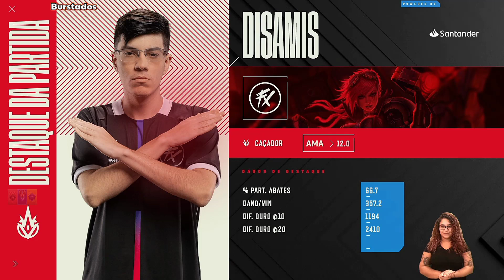FX vs VKS Melhores Momentos do Jogo | CBLOL 2023 1ª Etapa S4D1 Rodada 7 | Fluxo vs Vivo Keyd Stars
CBLOL 2023 Primeira Etapa| Fase de Pontos | Semana 4 Dia 1 na Rodada 7 - Melhores Momentos do Jogo entre Fluxo vs Vivo Keyd Stars

Doações PIX :
0836ac3a-fb5c-421c-a432-3bb3d180d1a8